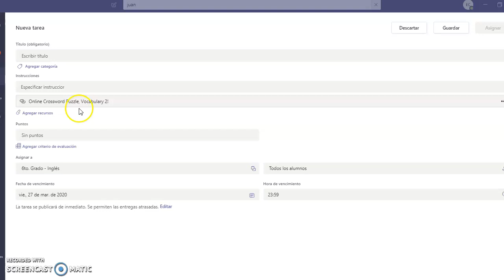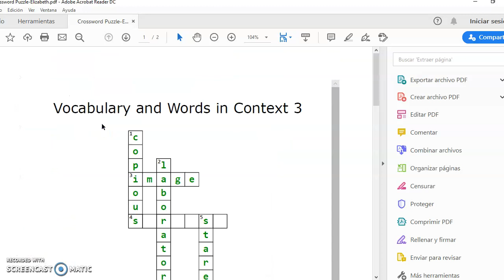How to do and send your crossword puzzle